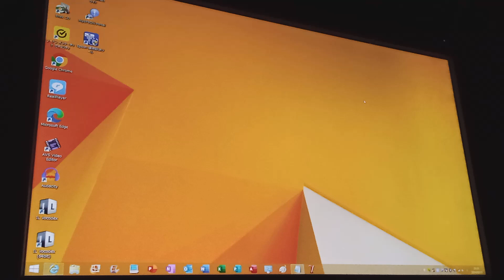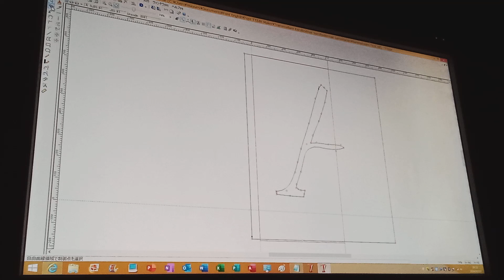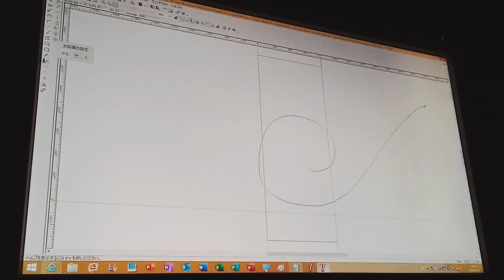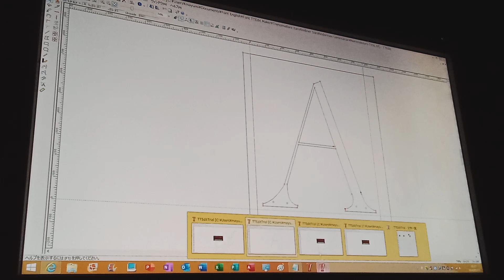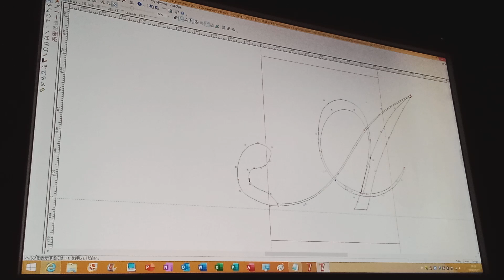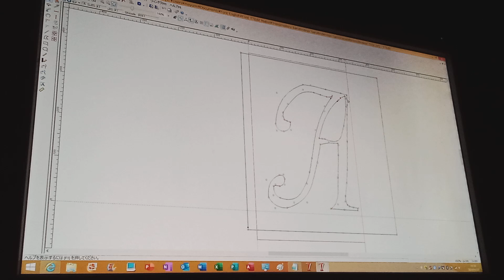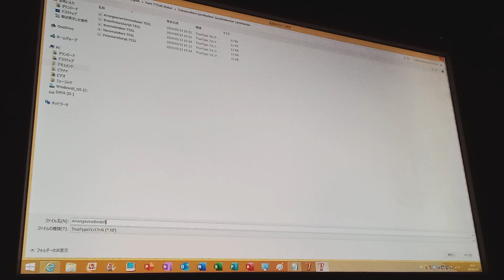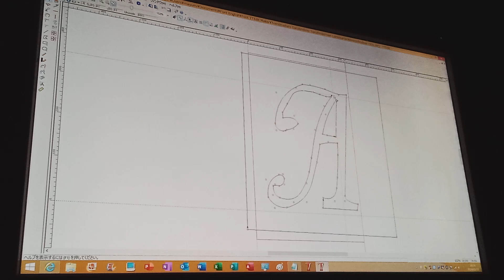English the now raldare form in opellarn Glyphs Fonts Blartern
Font English

TTEdit